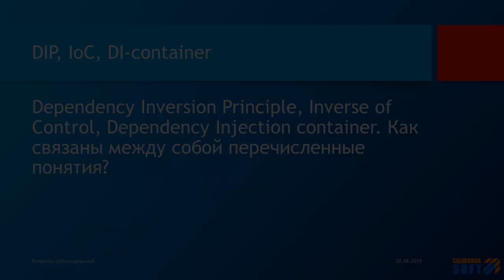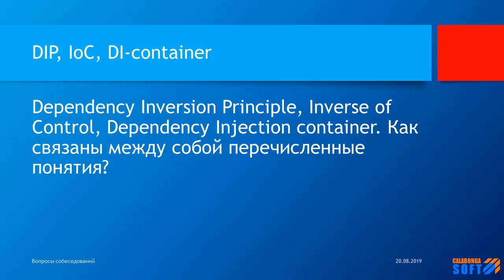Dependency Inversion Principle, IoC, DI-container. Как связаны между собой перечисленные понятия?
Ключевые моменты

В этом видео ответ на вопрос: Dependency Inversion Principle, Inverse of Control, Dependency Injection container. Как связаны между собой перечисленные понятия?